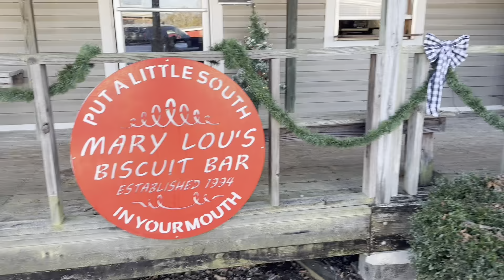1000 POUNDS AT A TIME😳